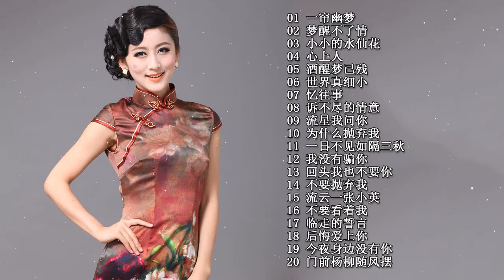20 Lagu Mandarin masa lalu Chang Siao Ying 张小英的热门歌曲 part 2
20 Lagu Mandarin masa lalu Chang Siao Ying 张小英的热门歌曲 part 2
20 Lagu Mandarin masa lalu Chang Siao Ying 张小英的热门歌曲 part 2
20 Lagu Mandarin masa lalu Chang Siao Ying 张小英的热门歌曲 part 2